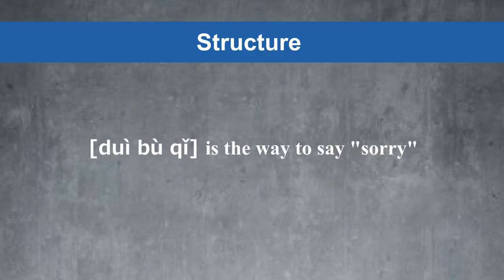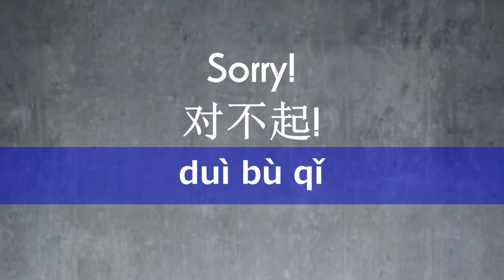Learn How To Say Sorry in Chinese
Sorry
对不起 - duì bú qì
In this video lesson we will teach you how to say I'm sorry in Chinese.  Saying I am sorry is the best way to respond to a Chinese person who is upset with you, even if you're not sure what they're saying or what you did wrong.  It literally means "I cannot face you" because you are embarrassed or don't feel worthy.

Sorry!
对不起 - duì bù qǐ

How to Say I'm Sorry in Chinese
How to Say I am Sorry in Chinese